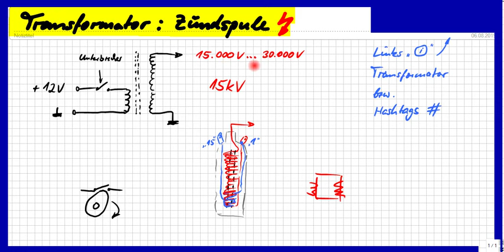Zündspule, Funktionsweise: Transformator (Trafo), Teil 4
Bitte, helfen Sie uns Endlich wieder (Sapere aude!) Eine Zündspule ist "nur" ein Trafo und das Prinzip ist einfach erklärt.

Björn Köhler

zzzzz_intern